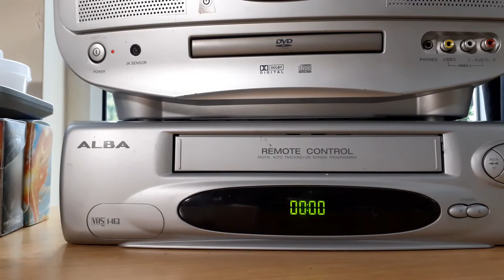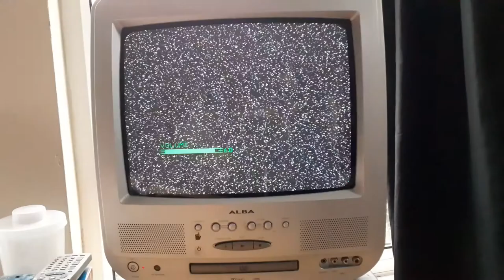Moments (Short Art FIlm)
To quote a great philosopher 'I'll get you, and it will look like a bloody accident'